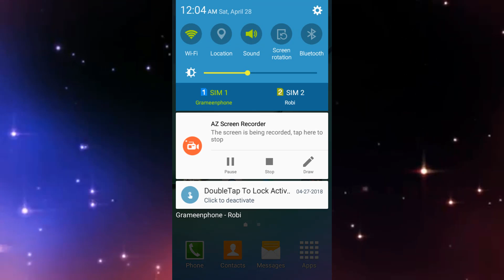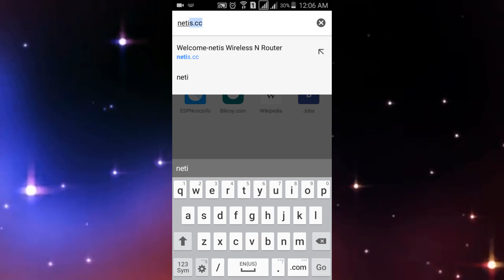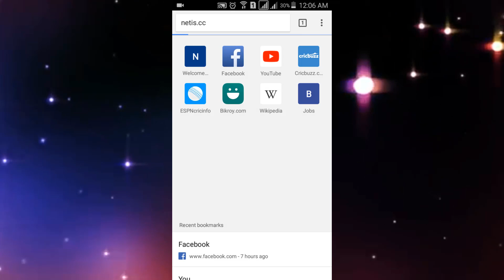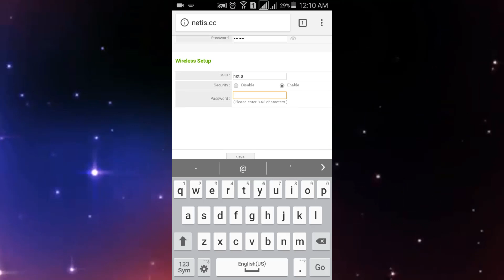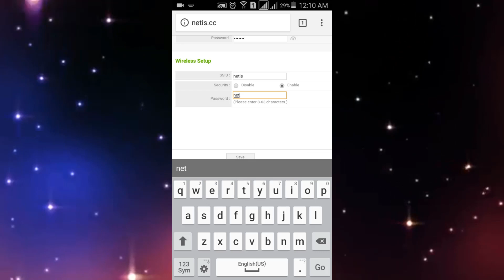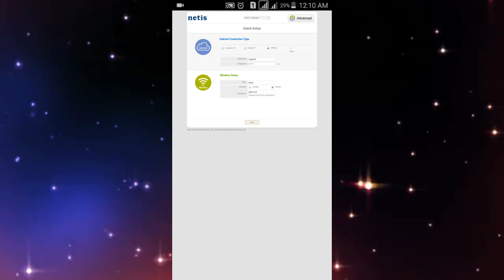How to Setup Netis WF 2419E Wifi Router using Android mobile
How to Setup Netis WF 2419E Wifi Router using Android mobile (NO PC REQUIRED)

300Mbps Wireless N Router
The netis router WF2419E offers 300Mbps high speed to connect your computers, smartphones, wireless cameras and other Wi-Fi devices. Bundled with two 5dBi high gain antennas, it ensures a better wireless coverage and allows you to enjoy the wireless freedom anywhere around your home, ideal for faster downloading, Internet calling and HD video streaming.